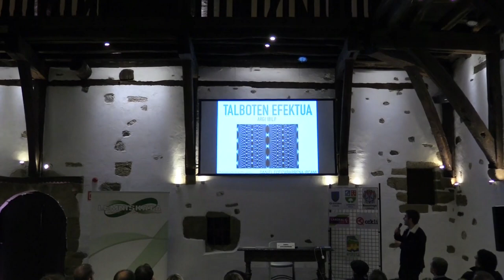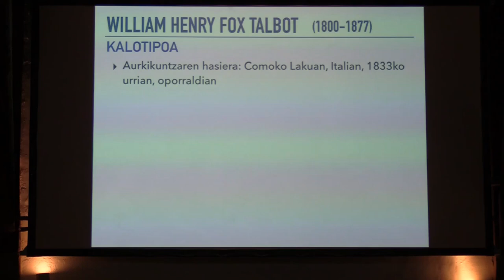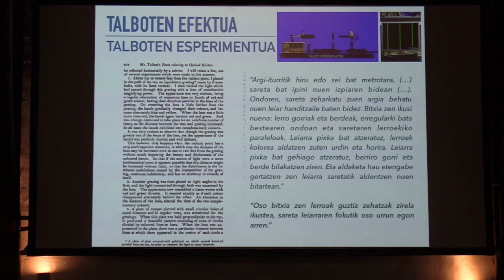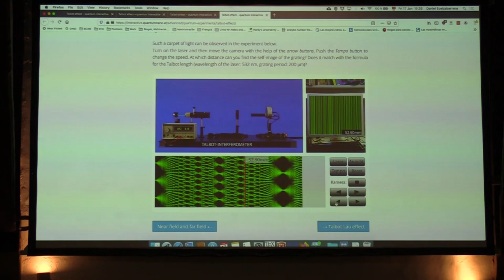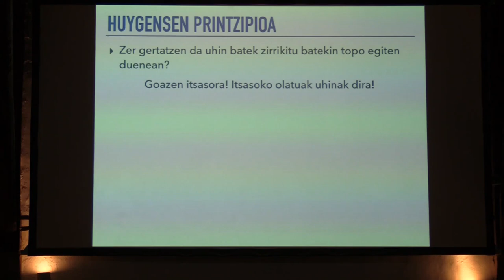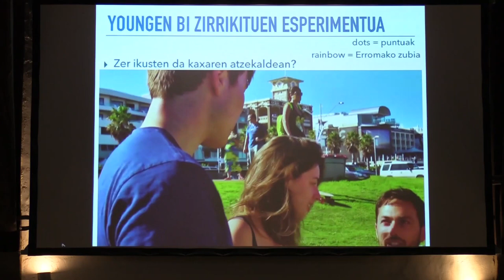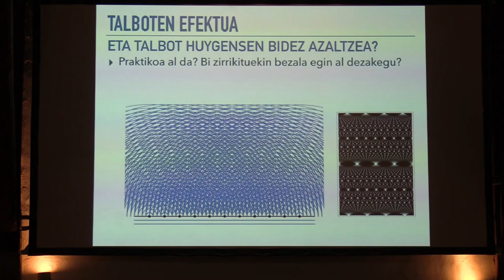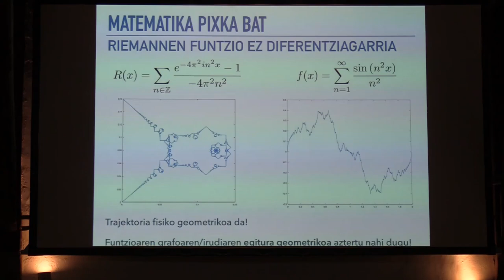2020 02 Daniel Ezeizabarrena 1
Talboten efektua: argi ibili. Daniel Ezeizabarrena.
Daniel Ezeizabarrenak, Matematikan lizentziatua eta BCAMen doktoretza egiten ari denak, Talboten efektua ikusteaz gain, funtzio jarraitu eta deribagarriak, fraktalak eta beste hainbat  ezagutzeko aukera eman zigun. Interesgarria. Animatu!
Antolatzailea: Lemniskata Goierriko Zientzia sarea eta EHUko ZTF
Zikloa: Urtarrila, Matematikaren bila.